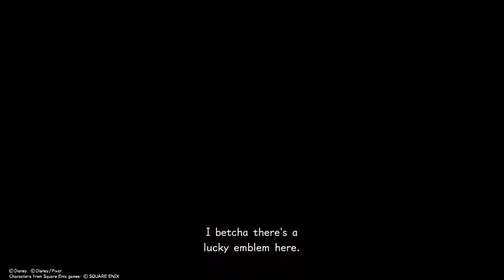Kingdom Hearts 3 PS4 Part 24 (Found Simba)